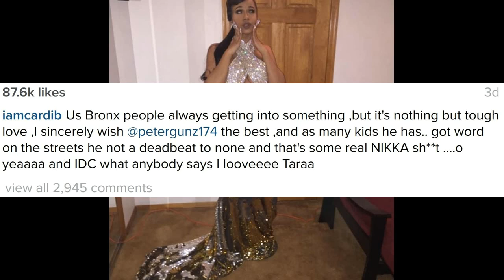PeterGunz & CardiB apologize after fight at the LHHNY Season 6 reunion part 1 show aired!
Peter Gunz & Cardi B apologize after fight at the Love and Hip Hop New York Season 6 reunion part 1 show aired!